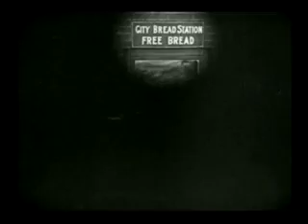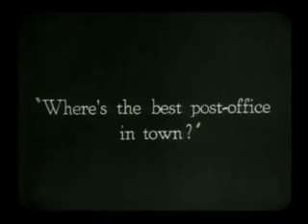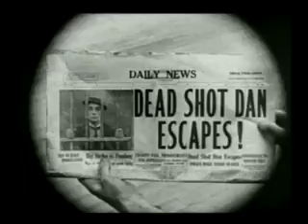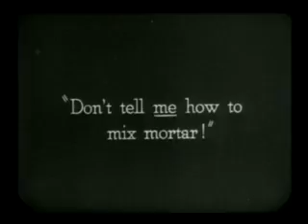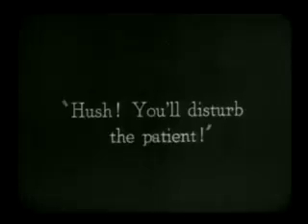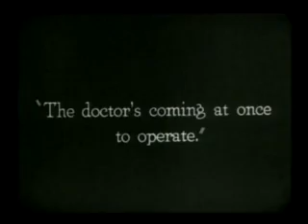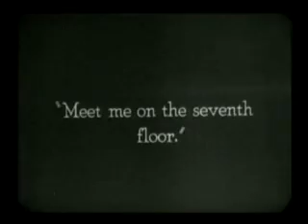The Goat (1921)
Dumb luck sets some policemen on his trail -- after a series of innovative escapes, he gets mistaken for a murderer with a price on his head, which means the people that aren't chasing him are fleeing from him.